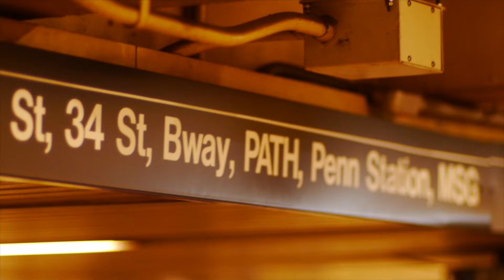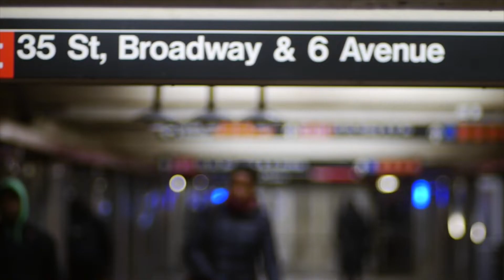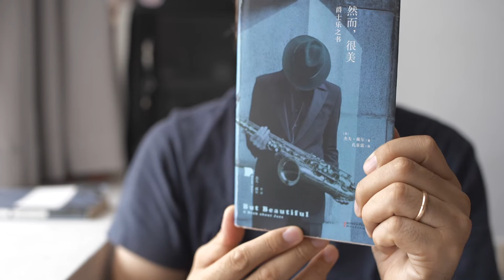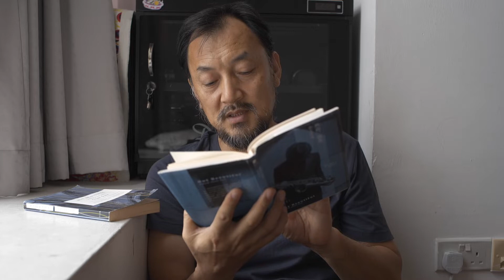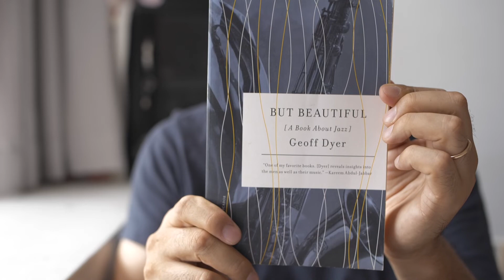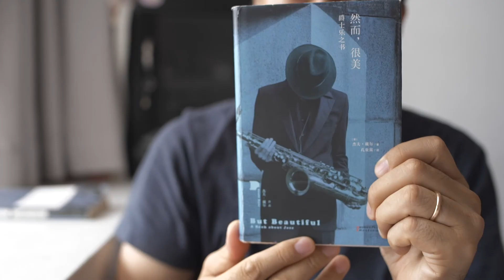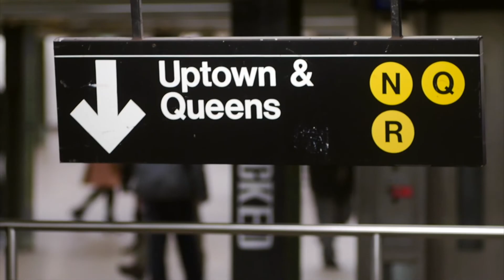感受爵士乐买什么书？《然而 很美》纽约街头音乐现场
《然而，很美》爵士乐之书和纽约的街头乐队表演
纽约是一个吸引人的城市，艺术和音乐随处可见，路过纽约的我很享受那些听不懂的音乐，纽约也是一个爵士乐繁茂生长的城市，《然而，很美》爵士乐之书是一本关于爵士乐的独特文体的书，我很喜欢，这些文字很容易就把人带入一种微醺的情境中去，希望你们也喜欢。下面是时间戳
苹果播客：风土集 ， 新浪微博：风土集
0000 纽约街头的乐队现场表演
04:35 关于爵士乐之书《然而 很美》的评论和感受，我为什么觉得写得好！英文版和中文版有什么不同吗？我们的社会需要有无所事事的人！
14:30 街头各种奇怪的乐队现场
新浪微博：风土集
苹果播客：风土集